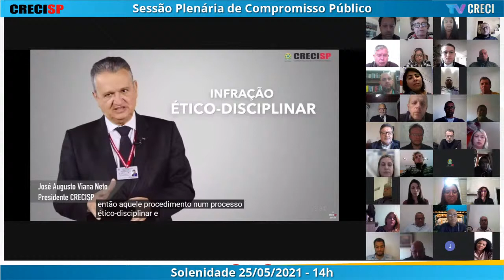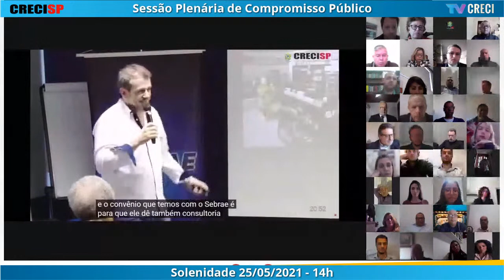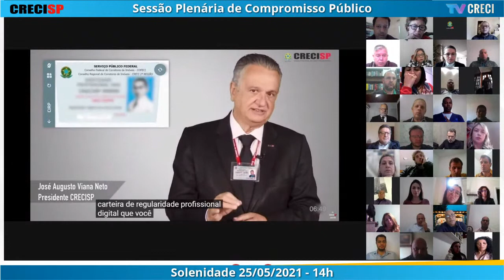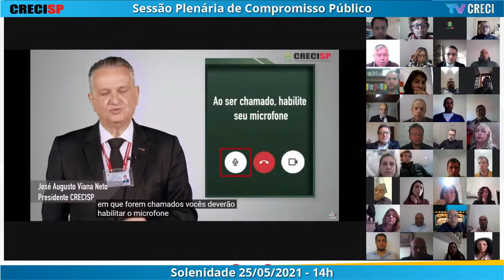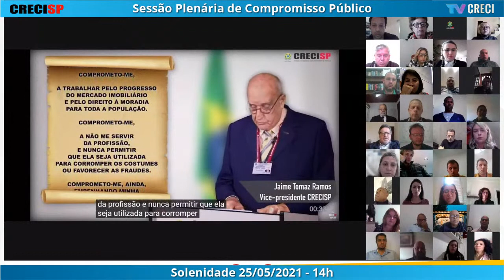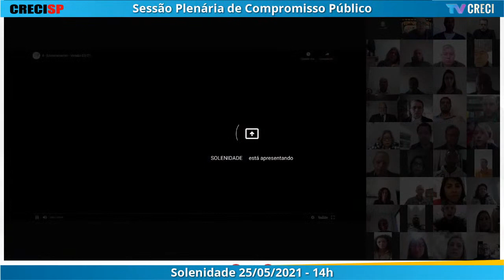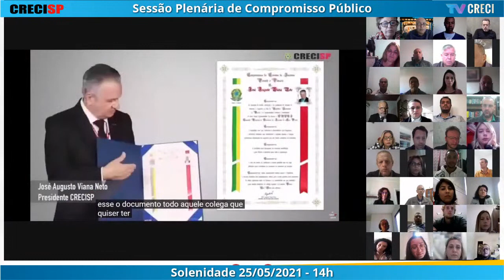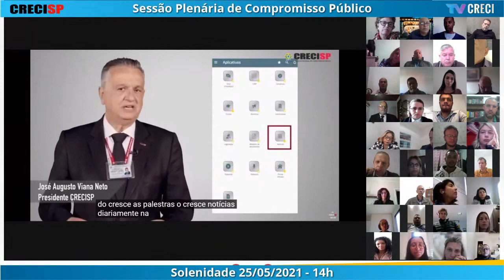25/05/2021 - 14h00 - Plenária de Compromisso